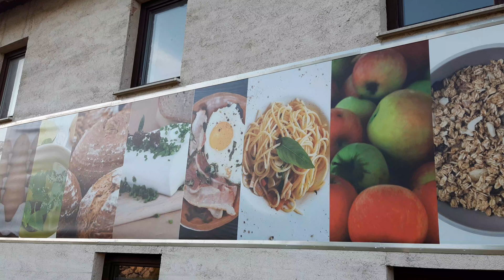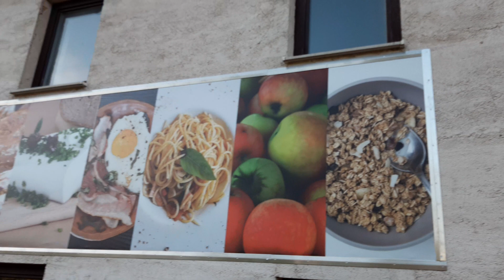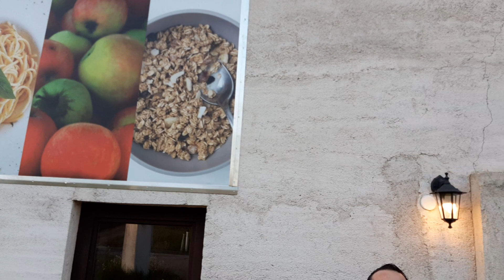Ziehung im Bio Lebensmittelpunkt in Biberbach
Alle die im April 2022 das neue bargeldlosen Zahlen im BioLebensmittelpunkt in Biberbach genutzt haben konnten am Gewinnspiel für Geschenkskörbe teilnehmen.
Dies ist die Ziehung der drei Gewinner, Danke an die beiden Glücksengel und herzliche Gratulation  an die Gewinner.